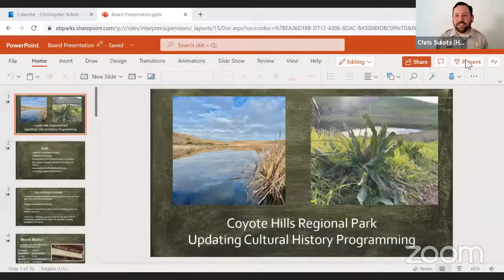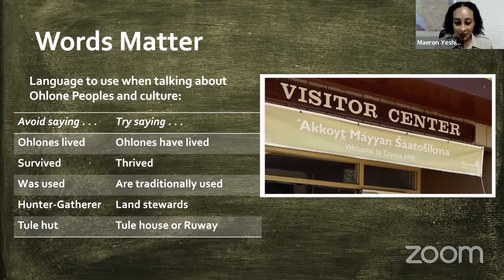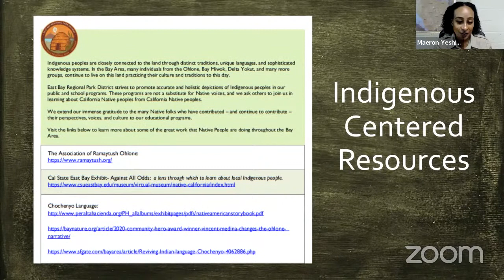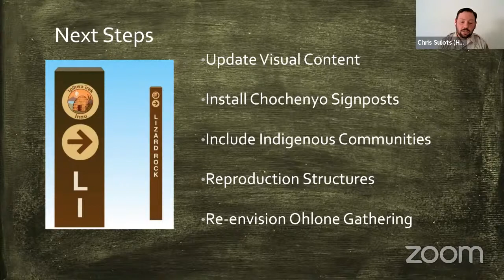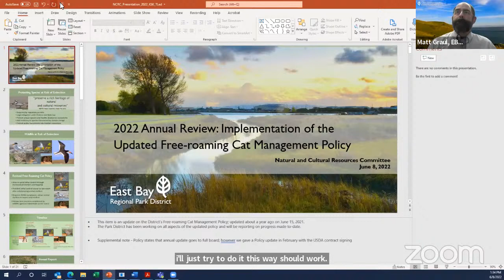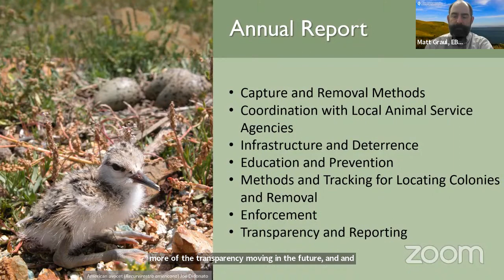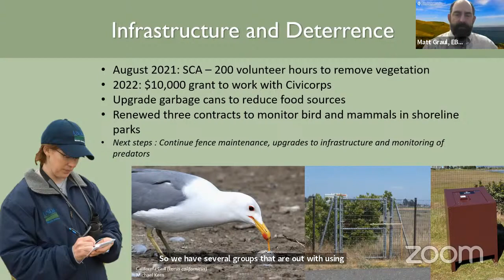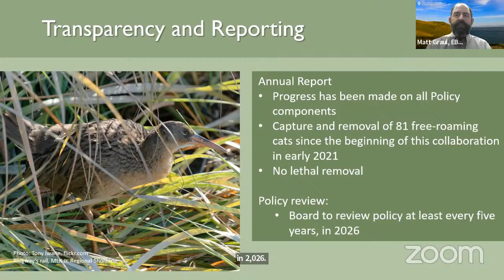Jun 08, 2022 - Natural & Cultural Resources Committee